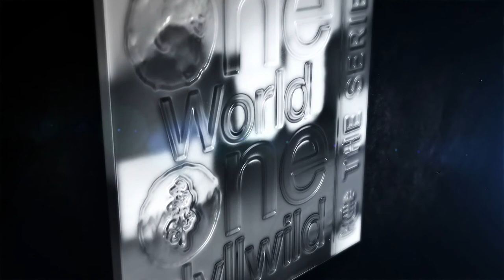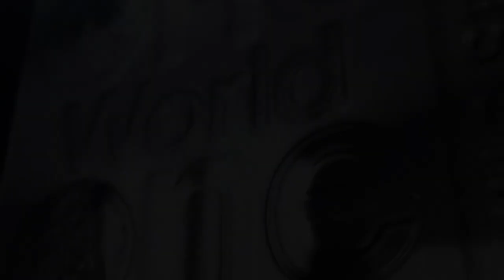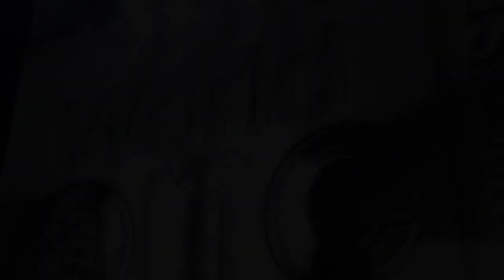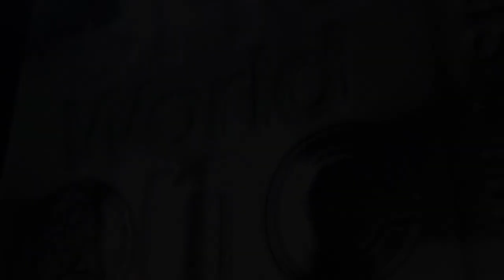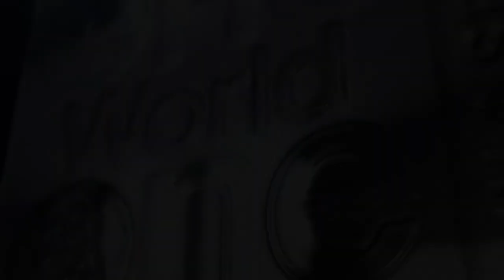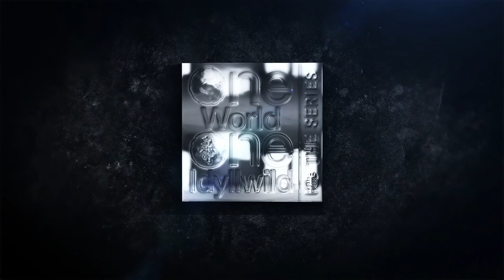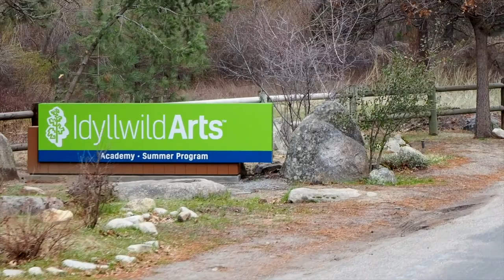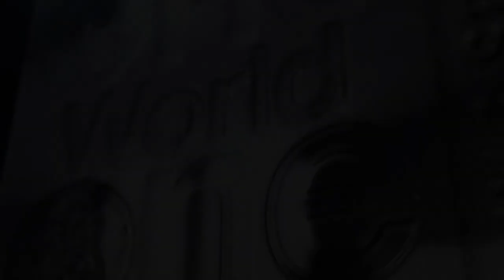One World. One Idyllwild. The Series Podcast: Steven Lavine & Joseph Davis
In this episode, Pamela speaks with Steven Lavine about the recent release of his biography: "Steven D. Lavine – Failure Is What It’s All About. A Life Devoted to Leadership in the Arts." Steven also speaks about leading CalArts through a crisis following the Northridge Earthquake of 1994 and why art, the artistic process and the artists are so important today. Pamela will also speak with Joseph Davis, a senior in the Music Department who was unable to travel from Jamaica to the US to complete his senior year due to the pandemic. Joe performed at the Inauguration celebration for Vice President Kamala Harris with the California State Society and since the pandemic began, his YouTube channel has climbed to 733 subscribers.

One World. One Idyllwild. The Series. brings together thought leaders, creatives, influencers and changemakers, highlighting the work of citizen artists whose careers and lives have been shaped by the transformative power of art.

Executive Producer & Host: Idyllwild Arts Foundation President, Pamela Jordan

🔔 Enable Notifications to never miss a performance! 🔔